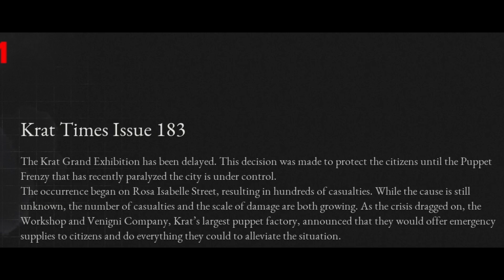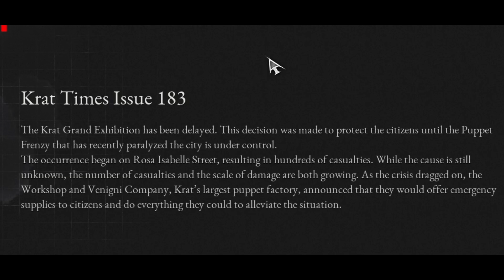Life of P Highlights #5